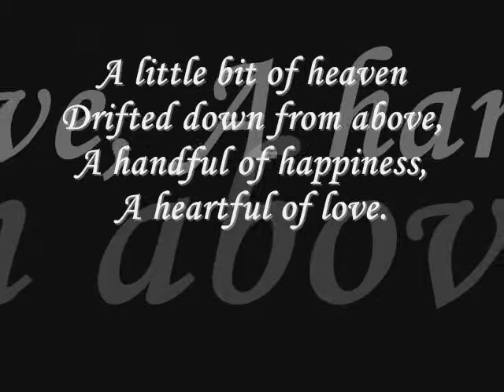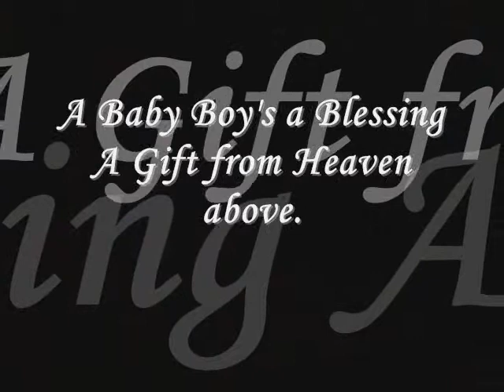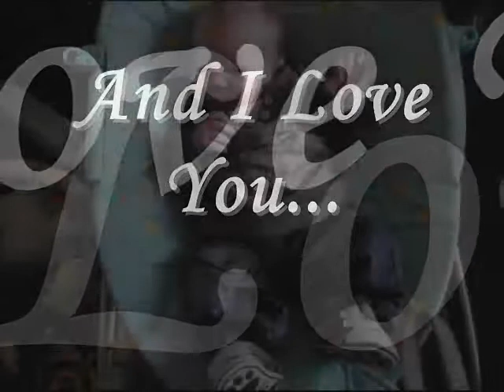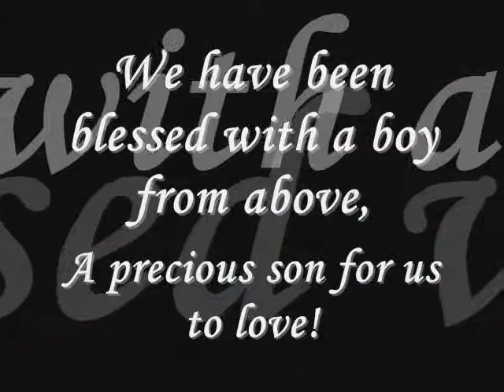Alex Bradley Sillars